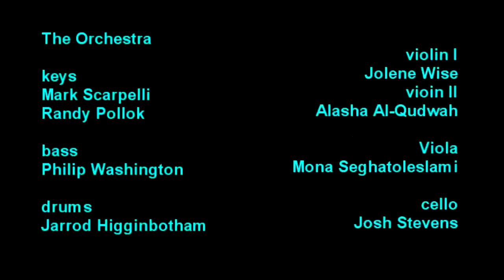"Jack The Ripper" at The Empty Glass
On September 27, 2011, The orchestra and part of the cast of "Jack The Ripper," an original musical by Dan Kehde and Mark Scarpelli, performed highlights of the show at The World Famous Empty Glass.

The orchestra
keys
Mark Scapelli
Randy Pollok
bass
Philip Washington
drums
Jarrod Higginbotham
violin I
Jolene Wise
violin II
Alasha Al-Qudwah
viola
Mona Seghatoleslami
cello
Josh Stevens

vocals
Melanie Larch
Donnie Smith
Dan KehdeKat Johnson
Sheila Jarrett
Kevin Pauley
Maddy Gourevich
Tanya Dillon-Page

video by Rudy Panucci

See the show September 29, 30 and October 1 at The WVSU Capitol Center Theater, 123 Summers Street.

8 PM, ickets $10/$6